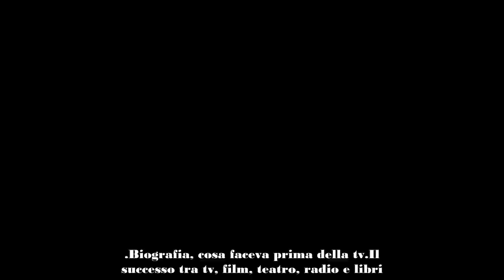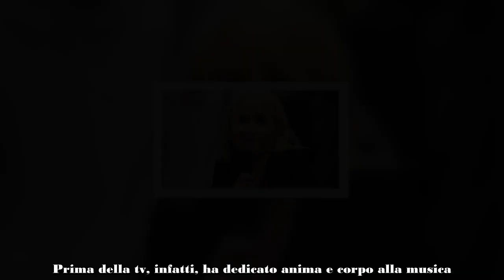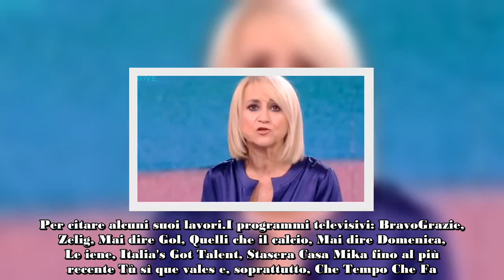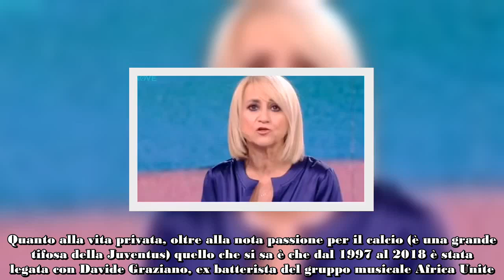Luciana Littizzetto compie 60 anni l'infanzia, il lavoro prima della tv, i figli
“Tra le comiche più amate della tv italiana, volto noto di Che Tempo Che Fa e dal 2023 anche di Tù sì que vales. Lei è Luciana Littizzetto, comica, attrice, conduttrice e scrittrice. Oggi spegne 60 candeline. Di seguito si ripercorre brevemente la sua vita nella sua duplice veste: quella privata, quella professionale. ”